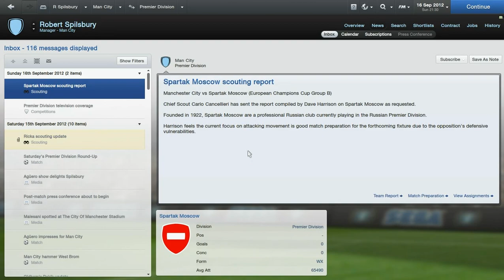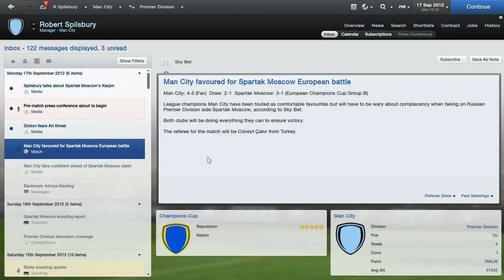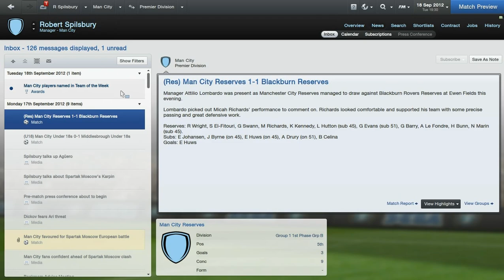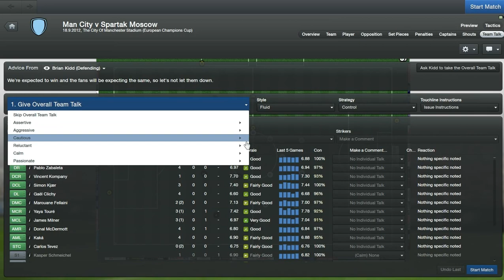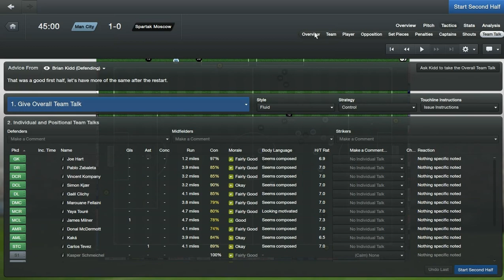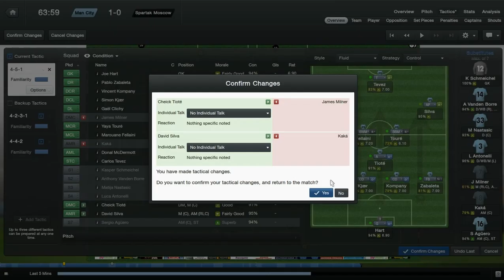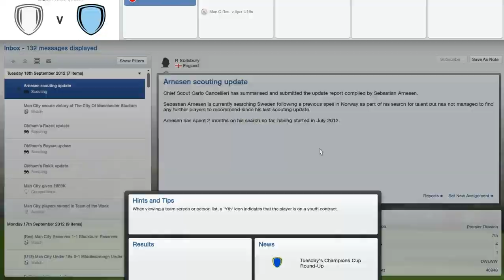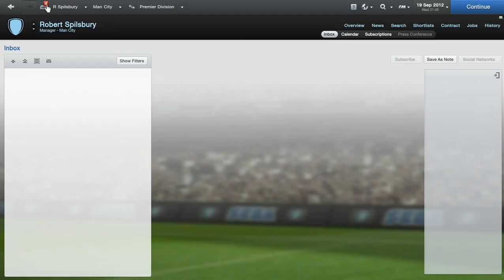Football Manager 2013 Manchester City Season 1 P16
My Man City Data